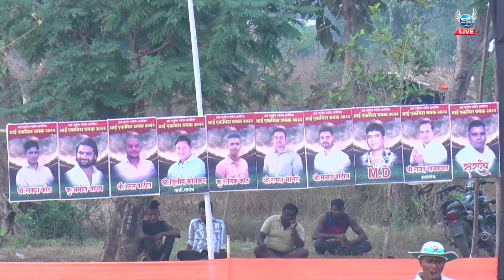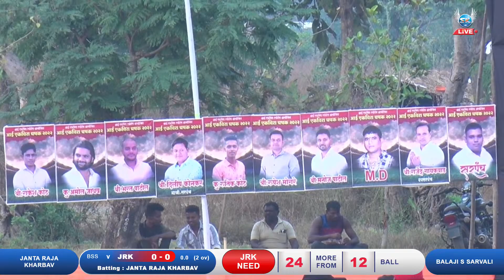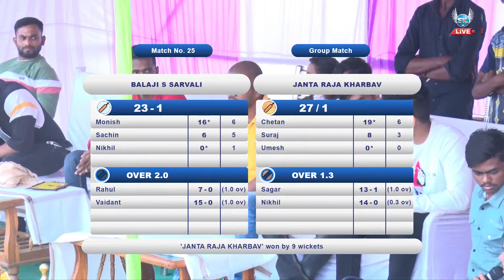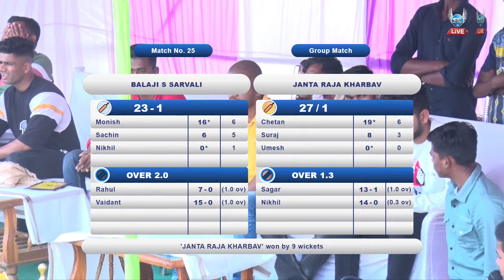Kharbow vs Saravali आई एकविरा चषक | 2022 नांदकर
आई एकविरा चषक | नांदकर, भिवंडी 2022